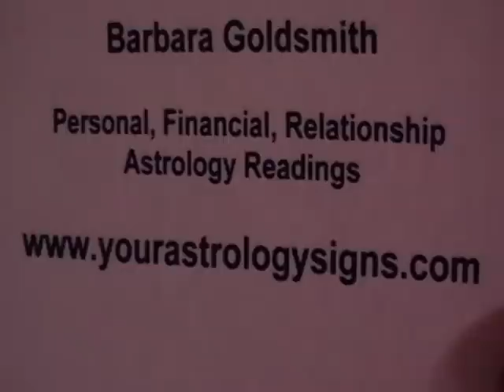Scorpio Astrology Forecast November 2009 with Barbara Goldsmith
Barbara gives her forecast for November for Scorpio. Enjoy!